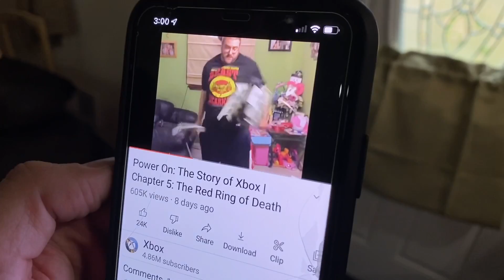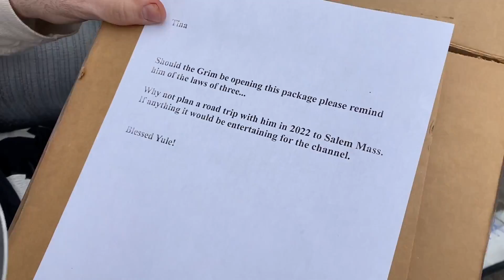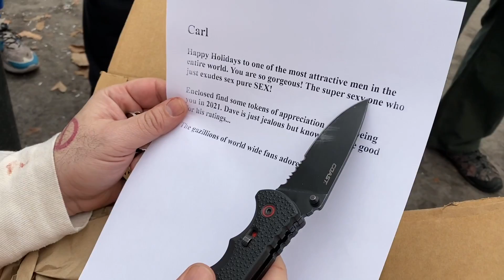MOLLY’S NOT IMPRESSED!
Grim and Family get an oculus quest 2 caught in 4K virtual reality celebrate an emotional Christmas Eve party gift giving and wholesome togetherness in our 2021 Christmas holiday celebration when the dancing robot got weird in the metaverse